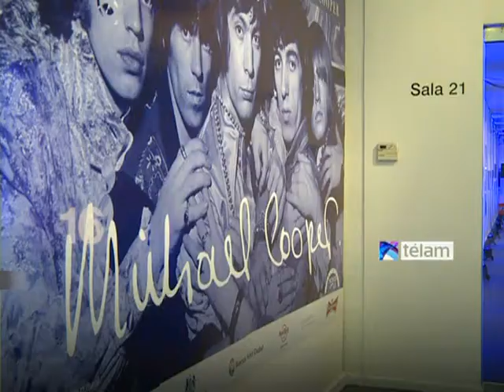Noticias en 60 Segundos Ingles